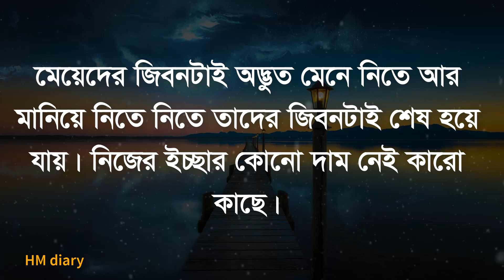যে তোমাকে হৃদয় থেকে ভালোবাসে - Best Heart touching emotional love motivational video - Love speech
ধন্যবাদ সবাইকে……